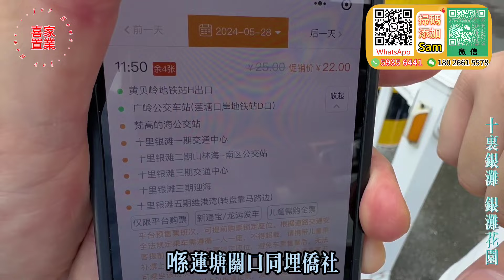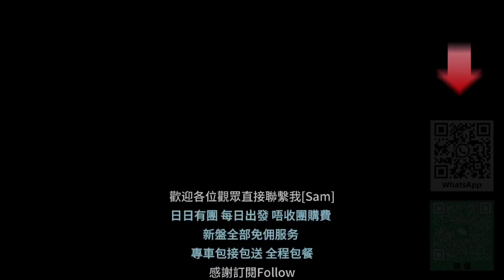[十裏銀灘四期-銀灘花園]大劈價六折出售! 93方三房-12樓正南向|全新精裝修 風格統一|望山景 仲可以望少少海|隔壁就系小徑灣 落樓就系沙灘綠道|交通便利 配置成熟#海景房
00:00 本集預告
01:12 周邊及交通介紹
03:58 航拍
05:35 單位介紹

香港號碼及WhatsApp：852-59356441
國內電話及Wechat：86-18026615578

1.全港人團隊（更了解港人需要）
2.免費接送包餐及酒店！（支持大灣區各大口岸、機場、高鐵站、汽車站接送）
3.專業意見、獨家中肯分析（樓盤缺點、區域優勢，投資概念）
4.24小時在綫專業客服，解決您的售後問題
5.免費代收樓、驗樓、售後裝修、傢私定制、代收郵件服務
6.房屋託管、酒店包租、維護服務
7.專業匯款服務（包括海外）